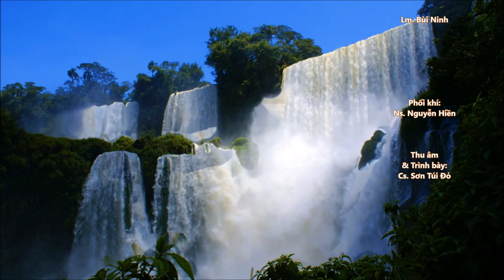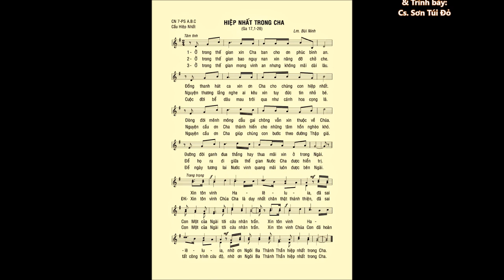CN 07 Phục Sinh A.B.C – HIỆP NHẤT TRONG CHA (Ga 17,1-26) – Ca sĩ: Sơn Túi Đỏ